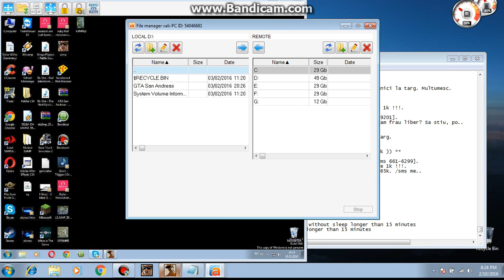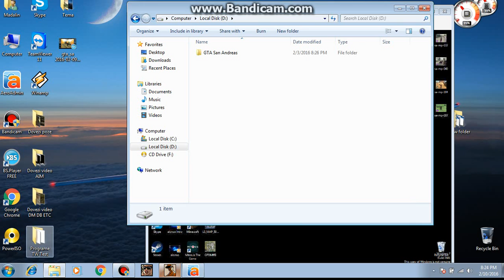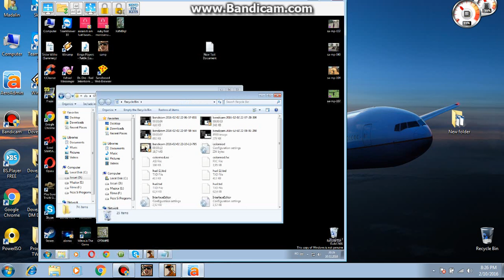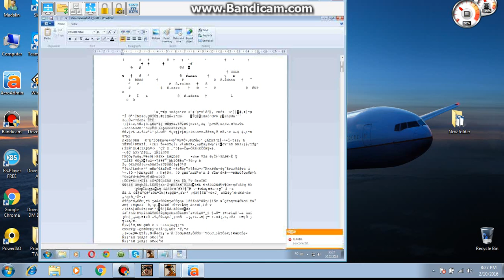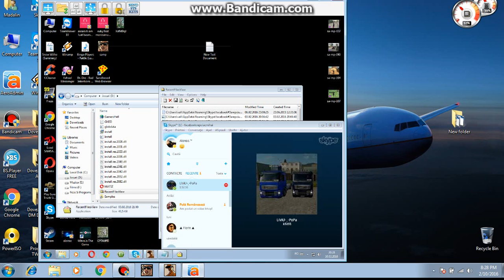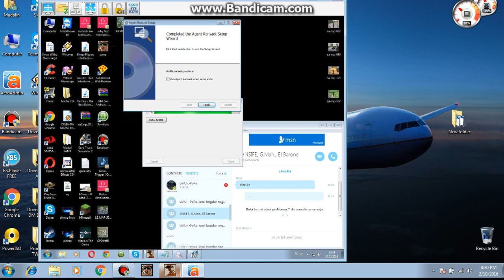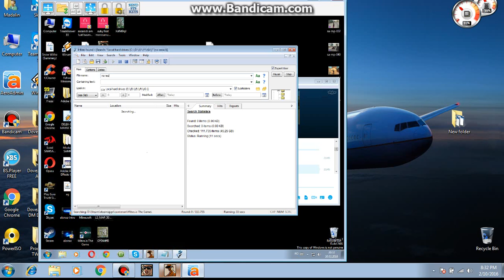Dovada Alonso-test TW